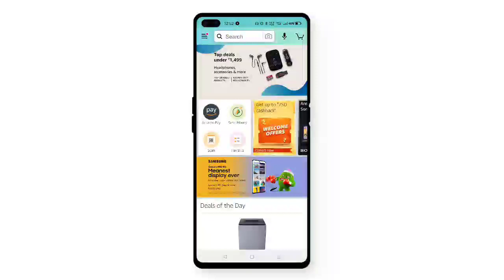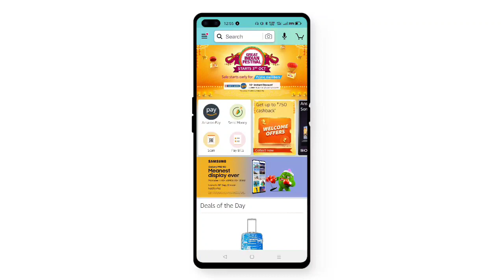Great Indian festival sale date changed now😂😂. Kal se hogi sale suru😂😂😂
great Indian festival sale date changed
great Indian festival sale Bank offer
great Indian festival sale new date
big billion days sale new date
Great Indian festival sale start date
big billion days sale Bank offer
great Indian festival sale prime members
big billion day sale plus members
Flipkart sale date changed

join us
Technical Divyang Official